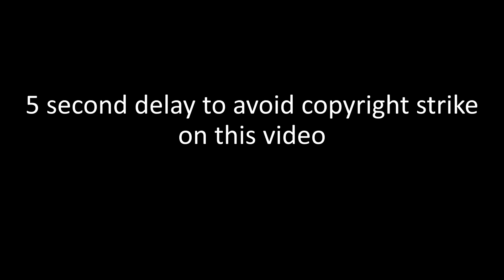Goh catches a Durant | Pokemon Journeys (English Dub)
Everybody's Doing the Underground Shuffle!